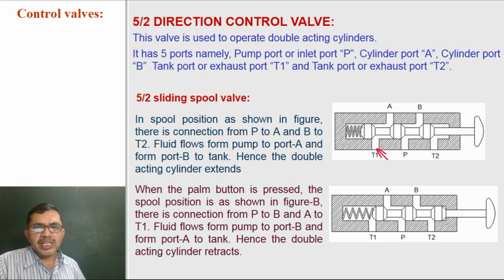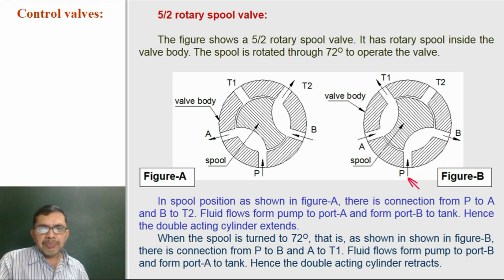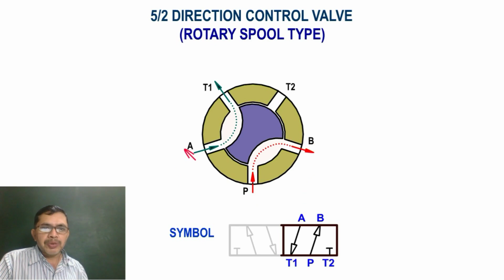5/2 direction control valve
Video Lectures by Prof. C K Puranik.